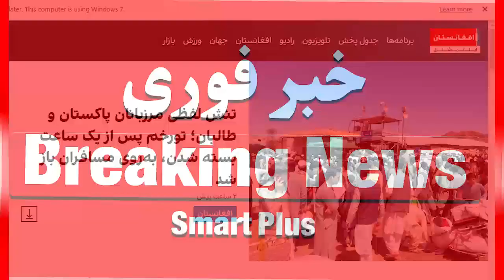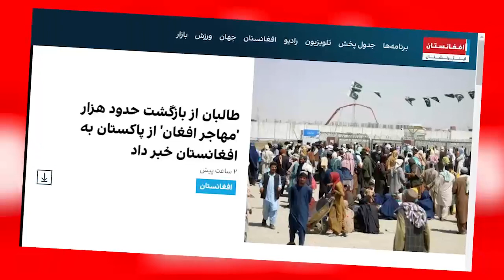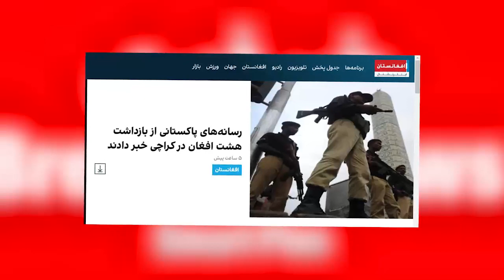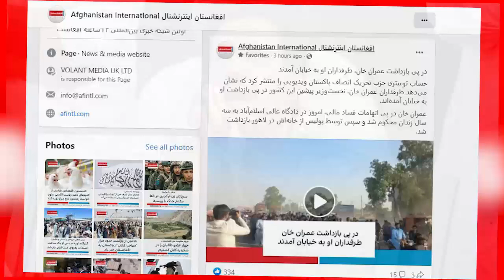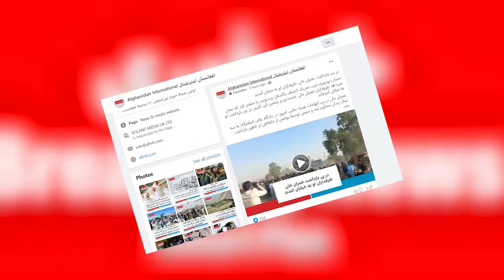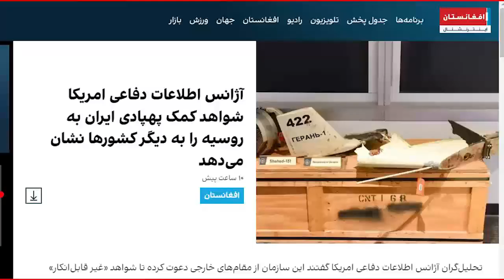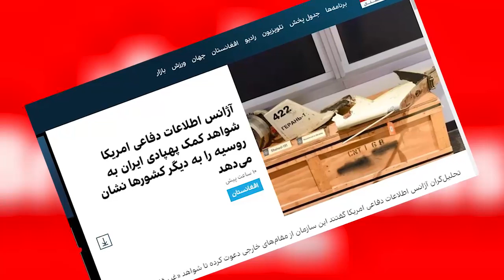پاکستان در ورته نابودی قرار گرفت